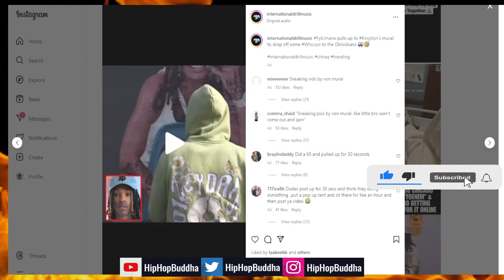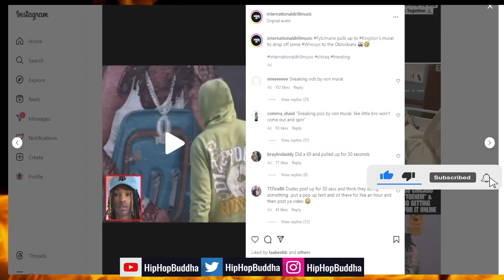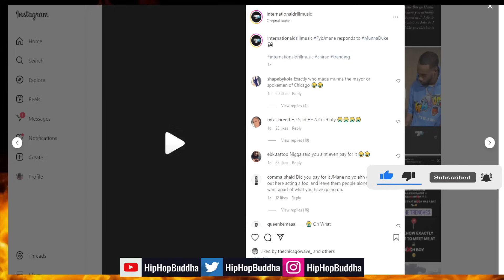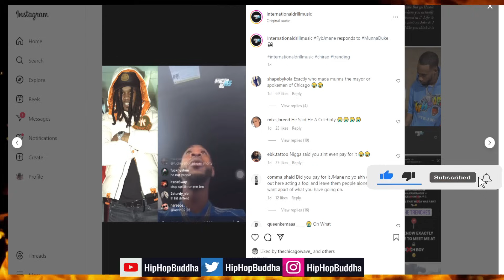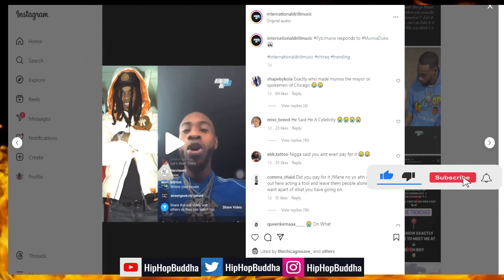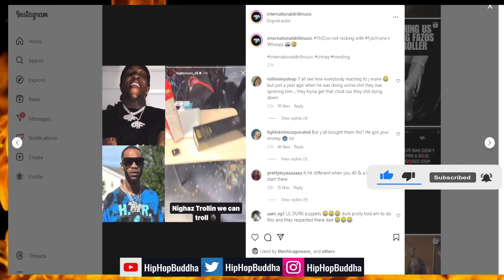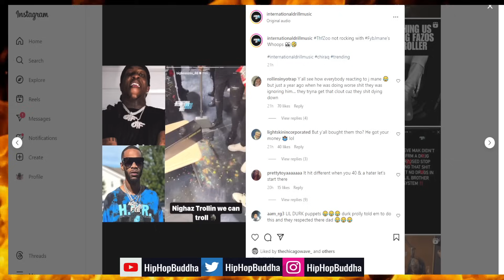FYB J Mane Almost Lost His Life Going To King Von Mural!